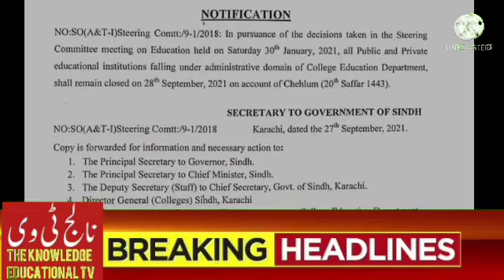Public holiday announced by provincial govt||breaking news for govt employees